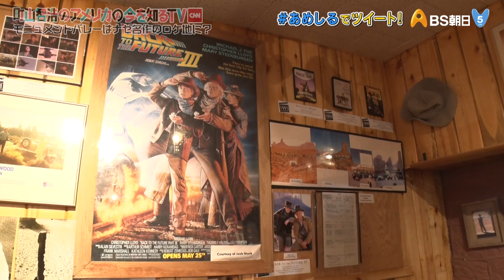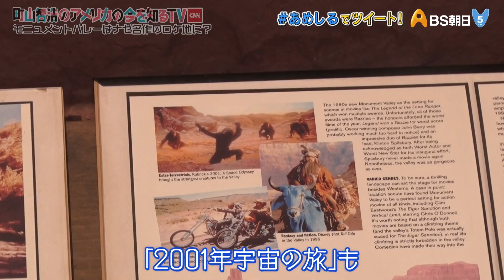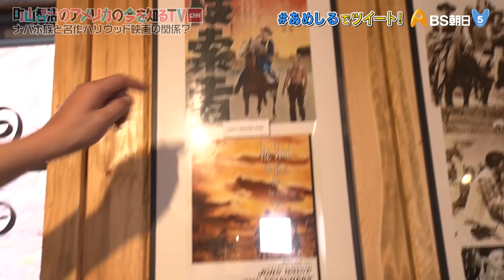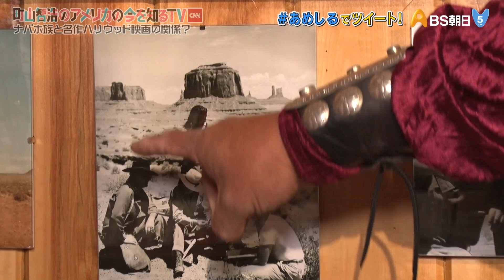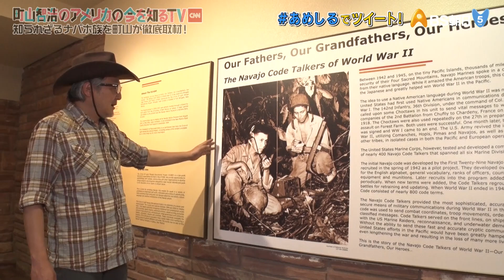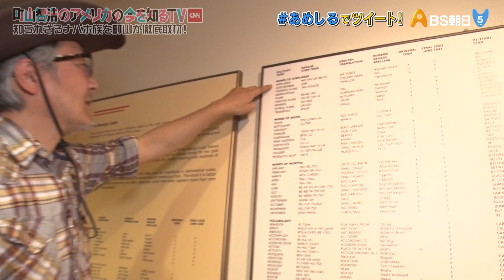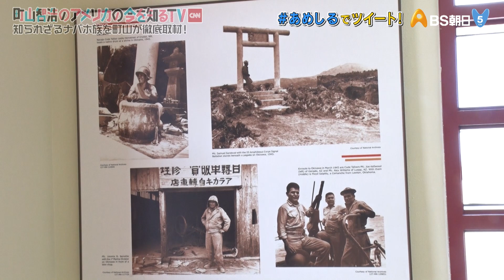ナバホ国の聖地 絶景・モニュメントバレーをゆく！③【町山智浩のアメリカの今を知るTV With CNN】#253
番組サイトはこちら